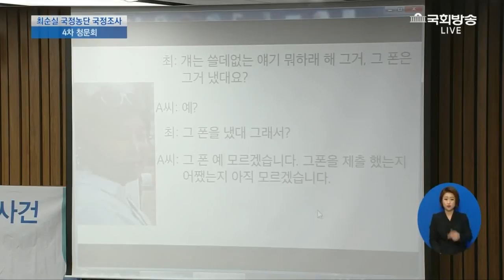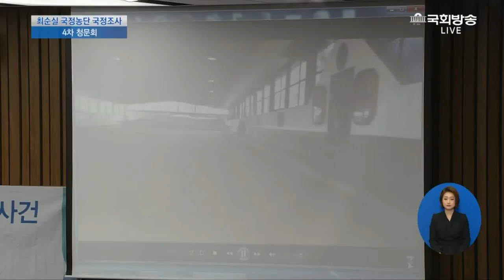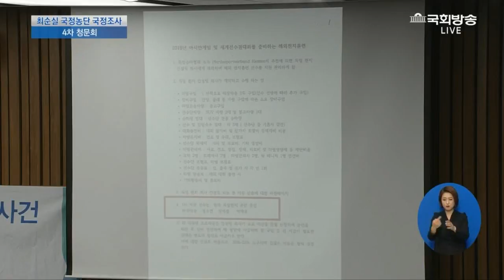박영선 녹취록2탄공개- "최순실 대포폰에 집착" 최순실 노승일 통화 공개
박영선 녹취록2탄공개-최순실 노승일 통화 "최순실 대포폰에 집착"